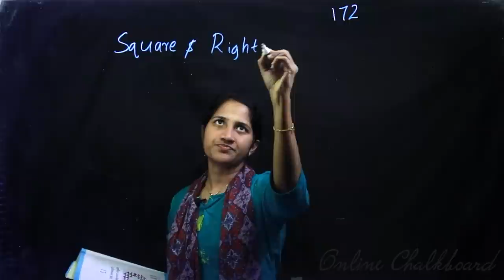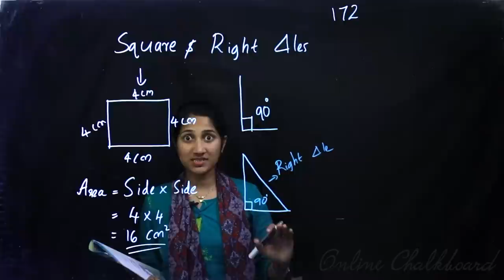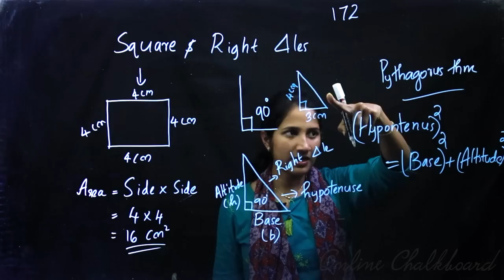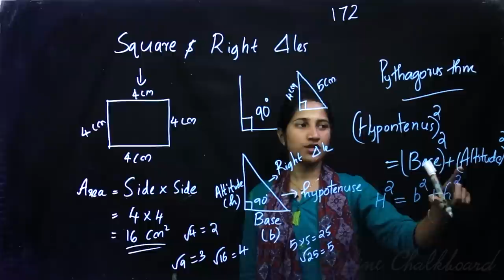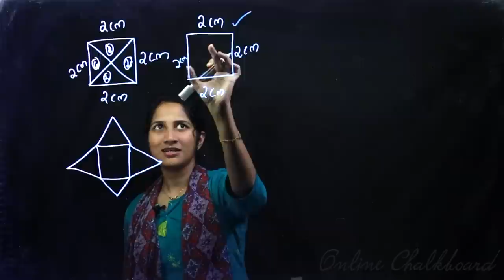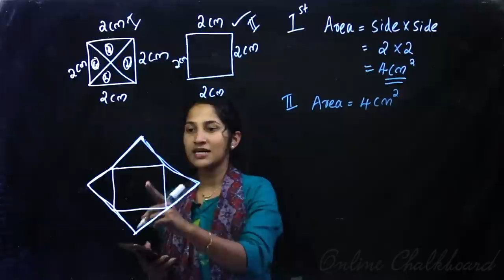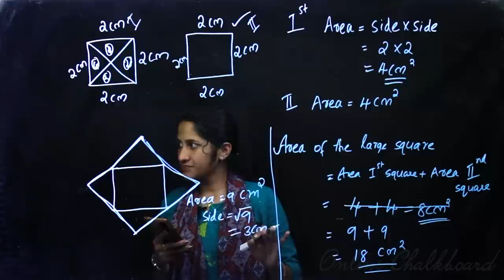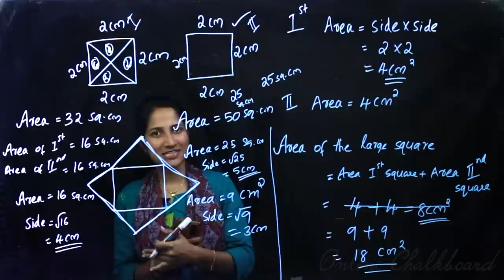Class 7 | MATHS | Chapter 12 - SQUARES AND RIGHT TRIANGLES - Part 1 | SCERT | Online Chalkboard